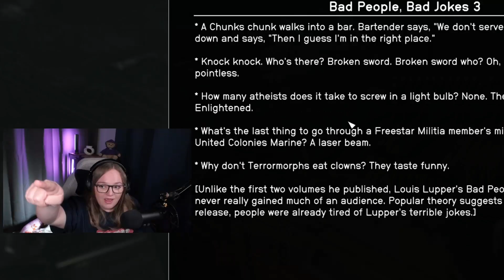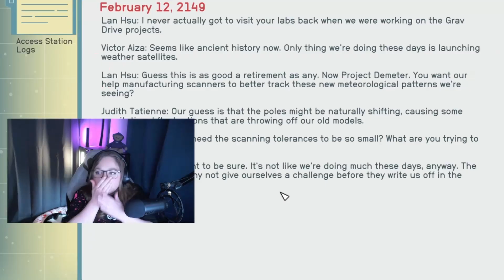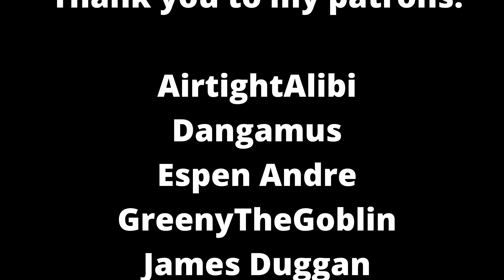Meet My Adoring Fan! | Starfield Funny Moments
All of these clips are taken from my live streams over on Twitch! (If I sound ill in any of these clips... that is because I was incredibly ill during some of these streams!)
See below for links!

Featuring...
Evie The Jack Russell
Dangamus

Clips From...
whom1313 | AralynSims | Zero_Phire | SnakeDrone | Va_Mooose | frissonic | Dr1vebackwards | ErrorCeption